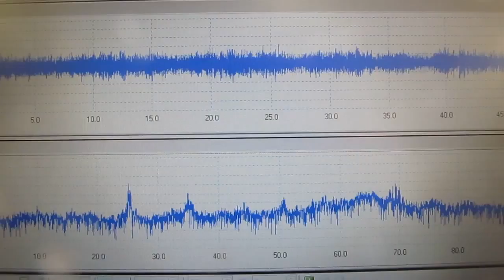超音波の伝搬状態を利用した、材料の評価技術を開発